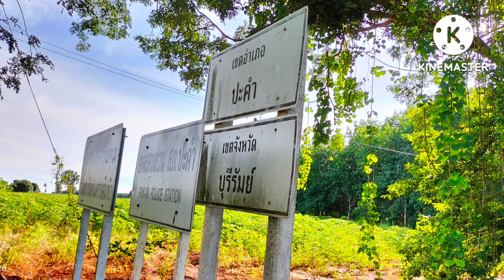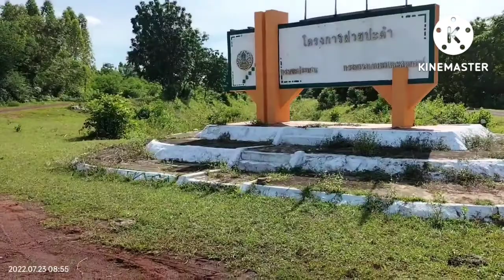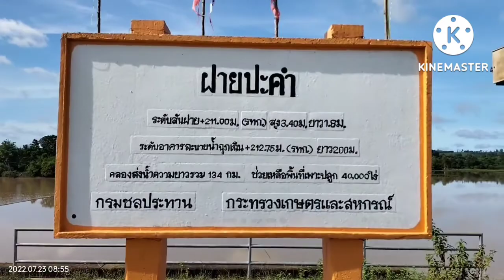Ep.18ฝายเก็บน้ำปะคำ บุรีรัมย์